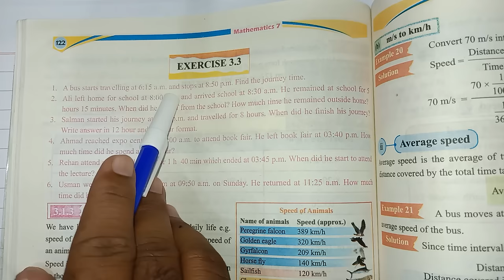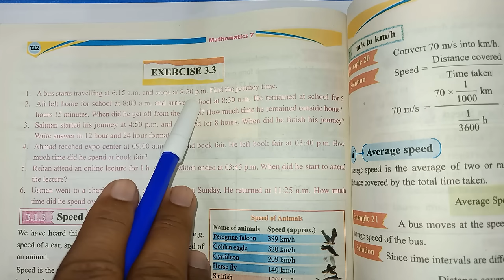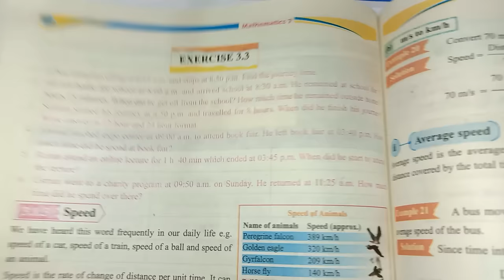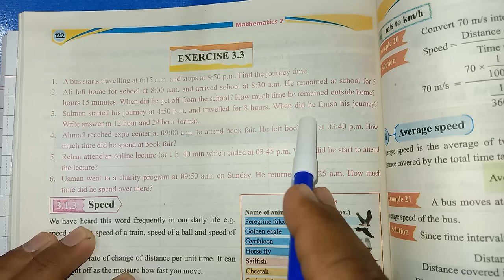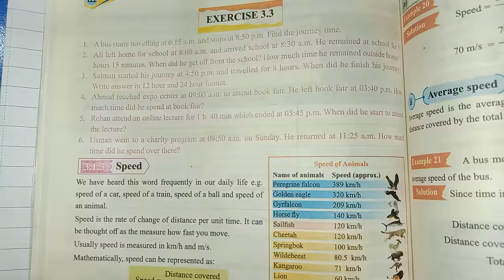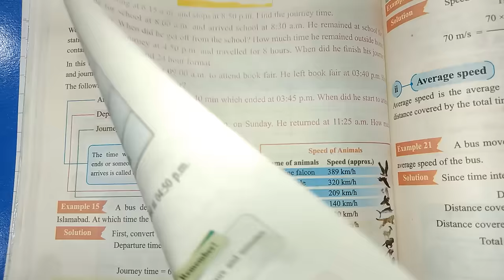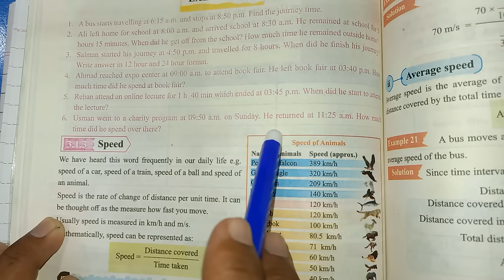Class 7 Math New Book Chapter 3 Exercise 3.3 | Class 7 Math New Book Unit 3 Exercise 3.3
Topics Covered:-
Class 7th Math New Book Exercise 3.3
7th Class Maths Chapter 3 Exercise 3.3
7th Class Math Chapter 3 Exercise 3.3
7th Class Math Chapter 3
7th Class Maths Chapter 3